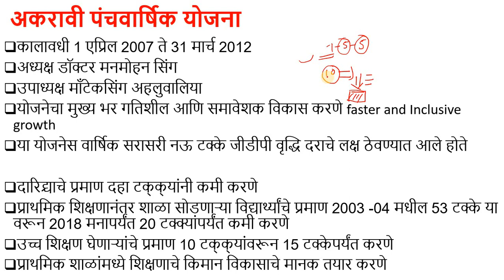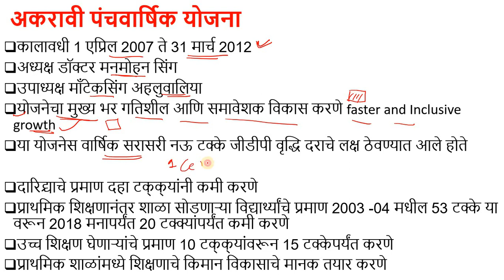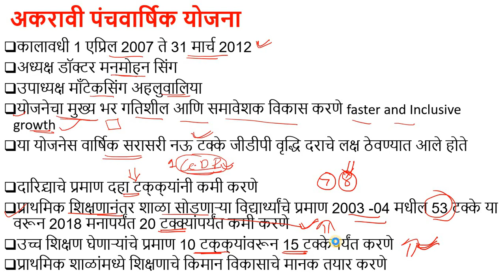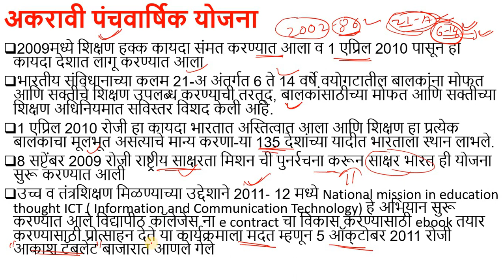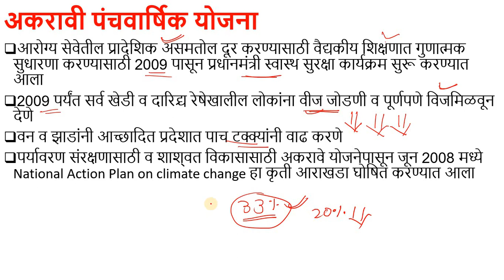अकरावी पंचवार्षिक योजना | 11th five year plan | economic planning in india | Five Years Plan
महाराष्ट्रातील स्पर्धा परीक्षा करणाऱ्या विद्यार्थ्यांना अर्थशास्त्र विषय सोप्या भाषेत समजावण्यासाठी केलेला प्रयत्न Administrartive studies MPSC-UPSC

मागणी व पुरवठा म्हणजे काय ?

यासारखी अर्थशास्त्रातली विविध लेक्चर्स बघण्यासाठी Administrartive studies MPSC-UPSC या यूट्यूब चैनलला  एकवेळ अवश्य भेट द्या.
AdministrartivestudiesMPSC-UPSC
AdministrartivesstudiesMPSC-UPSC
MPSC-UPSCAdministrativestudies